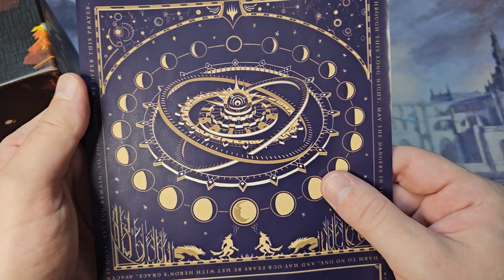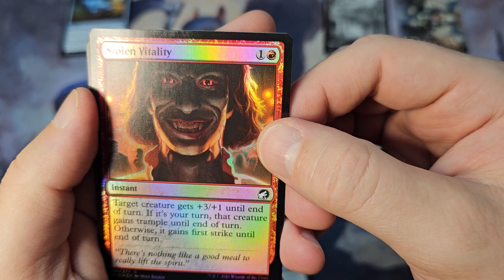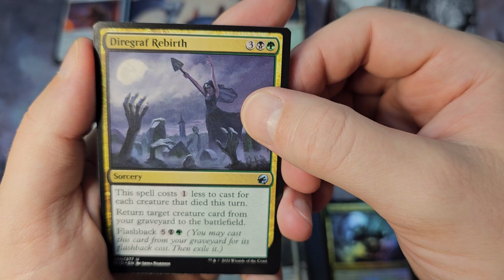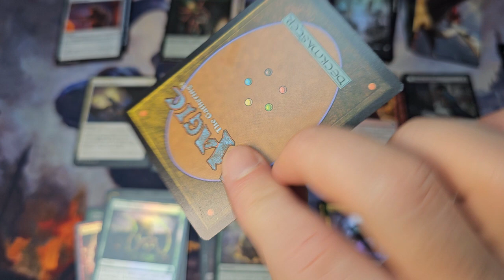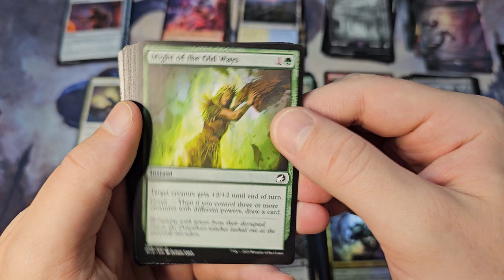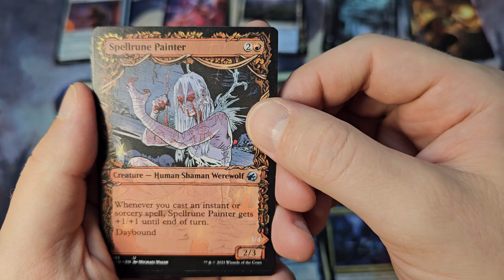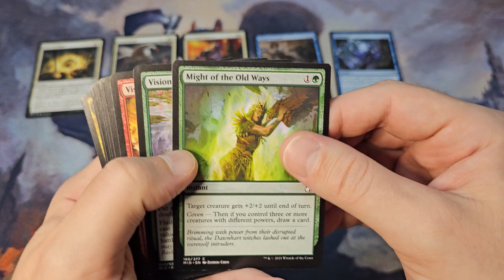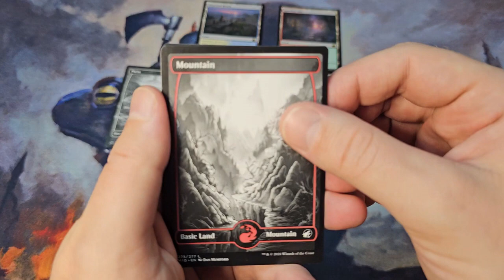Unveiling the Midnight Hunt Bundle: Halloween Special Opening!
Halloween is upon us, time for some scary set reviews. Well, the sets are horror themed, the reviews themselves are pretty tame. Anyhoo. We started out with Midnight Hunt and Crimson Vow will be up next later this month!

0:00 Bundle Opening
19:33 Top Cards
21:07 Special Art
22:57 Removal
23:35 Lands